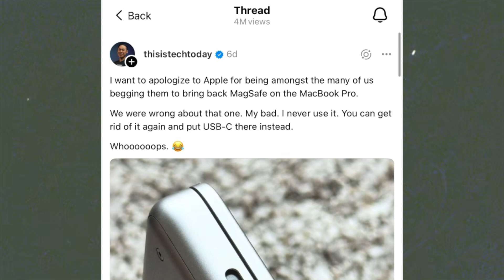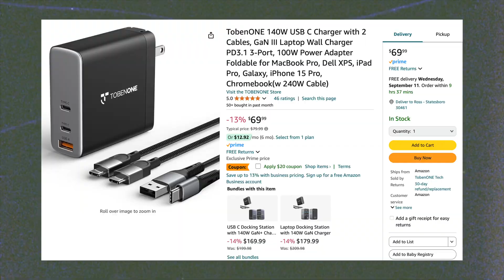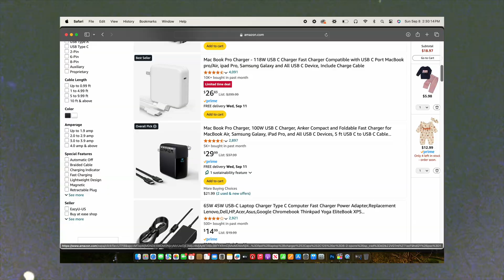How Apple Killed Magsafe - A TobenONE Review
Apple Killed the MagSafe port on the MacBook... There's just a better way in 2024...

TobenONE 140w Charger
Comparable Anker Version
Comparable from UGREEN